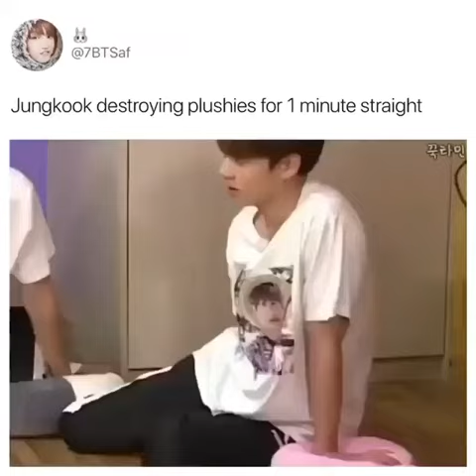JK destroying plushies 😂